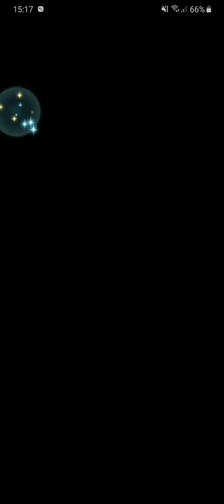Jeorge & Gordin Bound Hero Battle Orb Quests [Lunatic]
Clearing the Orb Quests that requires Alfonse, Fjorm and an all-cavalry team in the battle against Jeorge and Gordin in Fire Emblem Heroes game for iOS/Android.